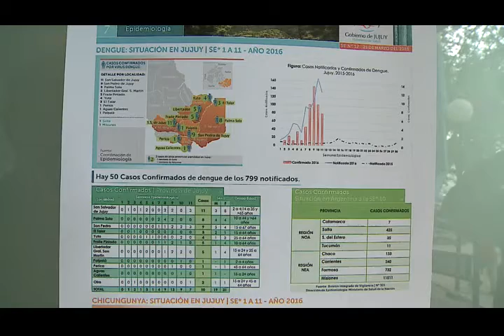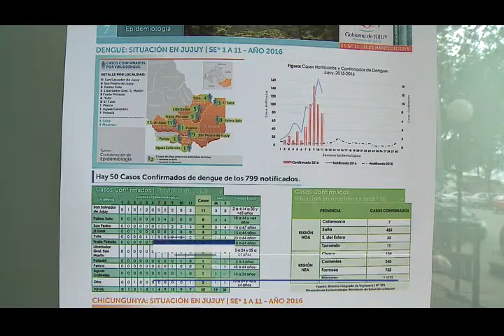50 CASOS DE DENGUE Y 9 DE CHIKUNGUNYA CONFIRMADOS EN JUJUY